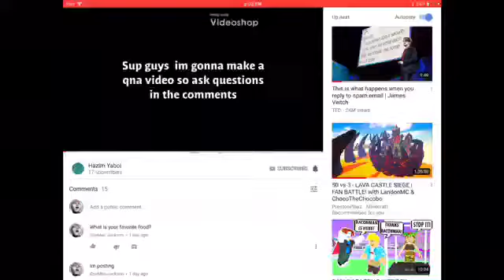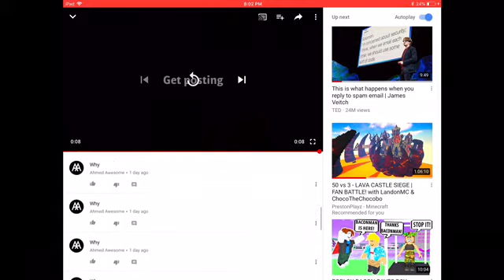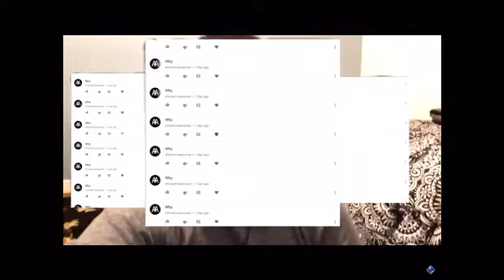Reyacting to hazim yaboi qna vids